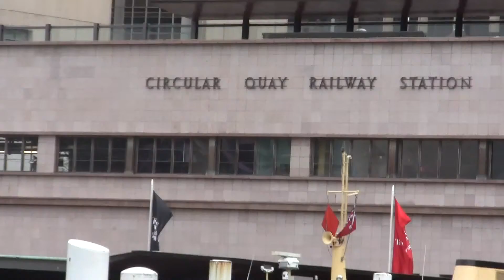SCENIC FERRY RIDE IN SYDNEY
VIEWING SYDNEY FROM FERRY